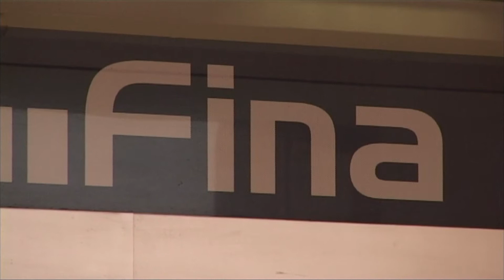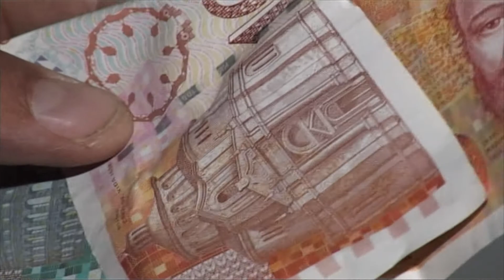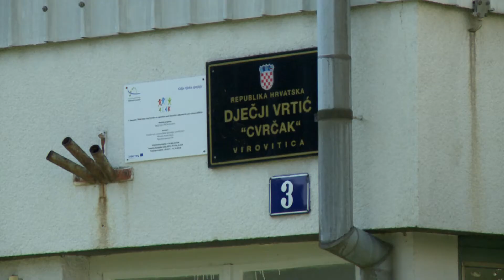26 07 2018 REGIONALNI DNEVNIK